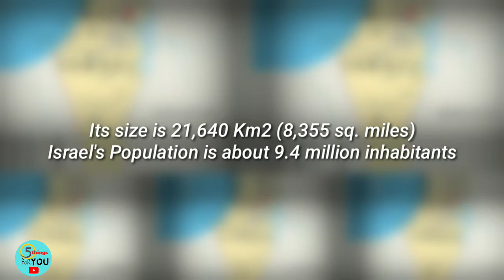THE PROMISED LAND, THE 5 MOST POPULOUS CITIES IN ISRAEL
Israel, officially the state of Israel is a country in western Asia. It is situated on the south Eastern shore of the mediterranean sea and the northern shore of the red sea. Its size is 21,640 square kilometers or 8,355 square miles. Israel's population is about 9.4 million inhabitants.